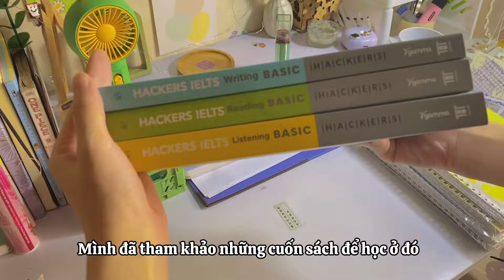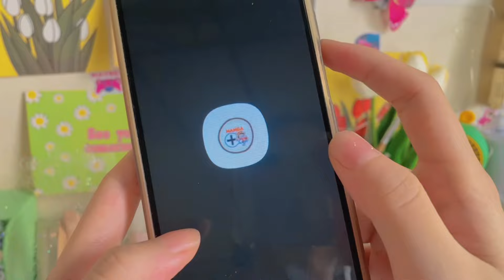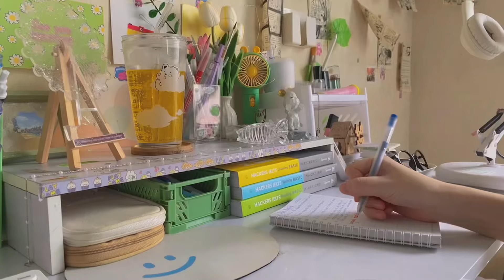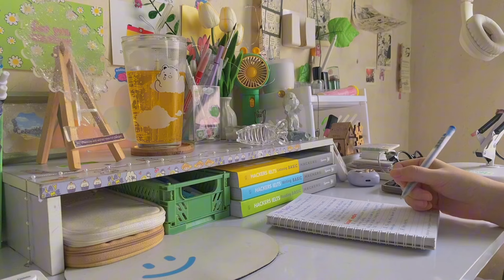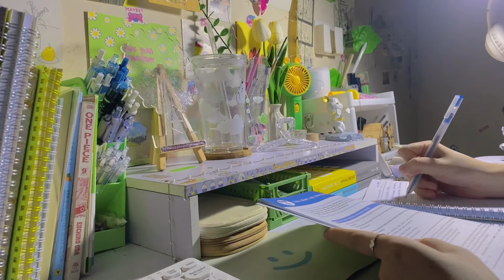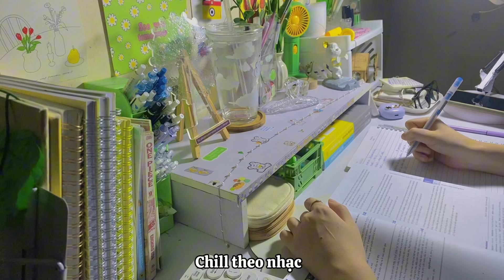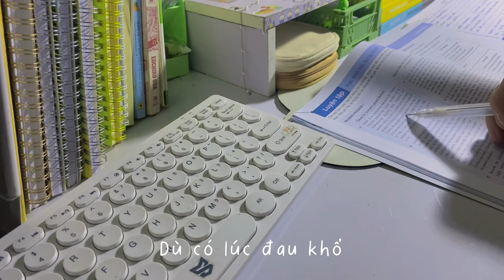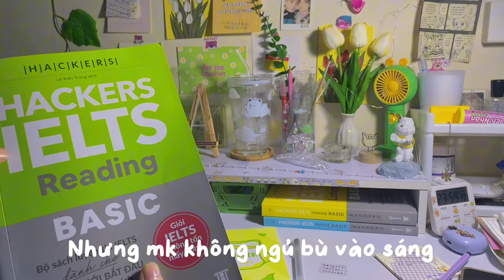KÌ HỌC MỚI Ngày Mùa Thu🍁HANA NÈ (lên kế hoạch mới,đọc manga,bộ sách mới)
Hi mọi người đây là vlog của hana, mình đã mua một bộ sách mới để học ielts, các bạn có thể tham khảo ở link mình đặt ở dưới này nha! Chúc mọi người bắt đầu kì học mới vui vẻ

© Bản quyền thuộc về mae hana